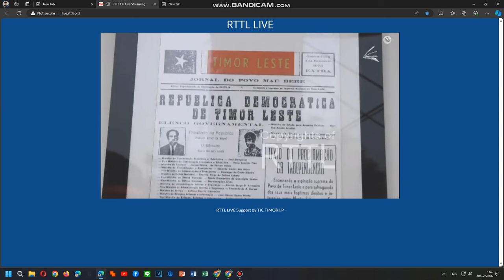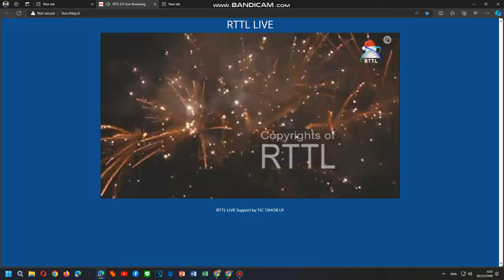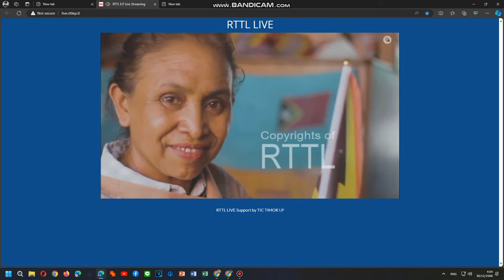RTTL Timor Leste National Anthem 30/12/2023